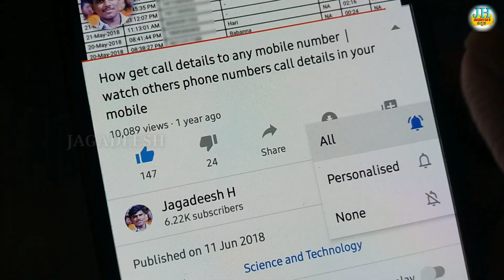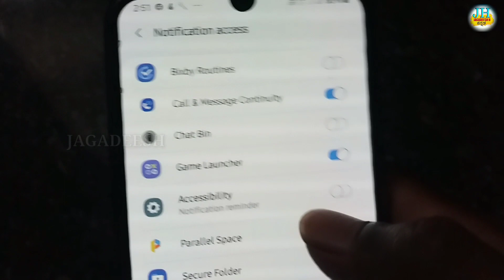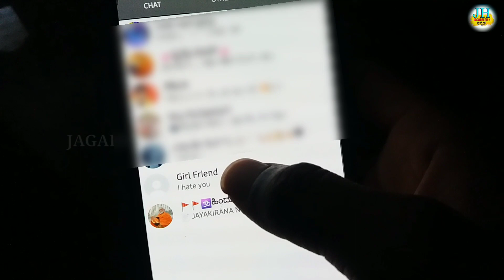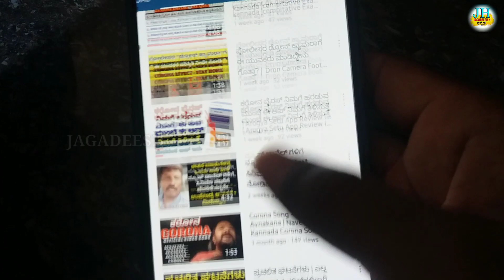ಬೇರೆಯವರು ಡಿಲೀಟ್ ಮಾಡಿರುವ ಮೆಸೆಜ್ ಗಳನ್ನ ಮತ್ತೆ ಓದುವುದು ಹೇಗೆ? | How to read deleted messages on whatsapp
THANK YOU FOR WATCHTING